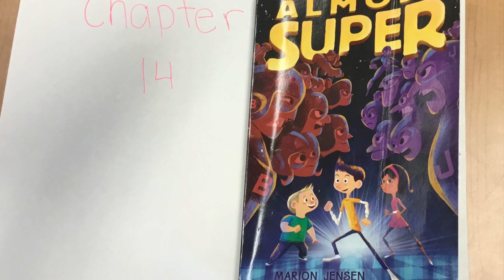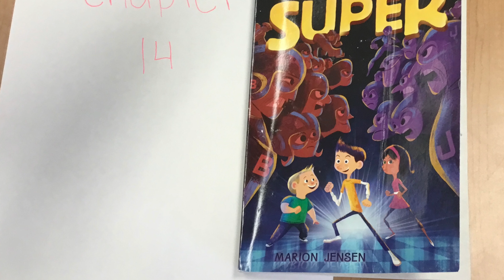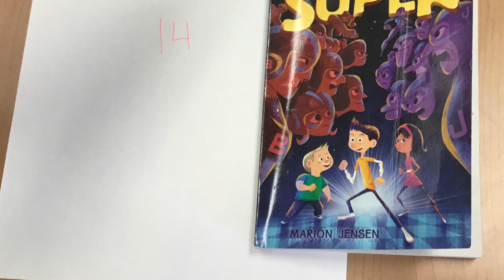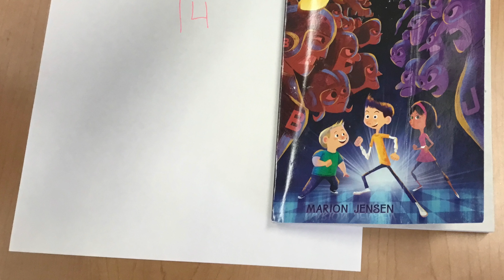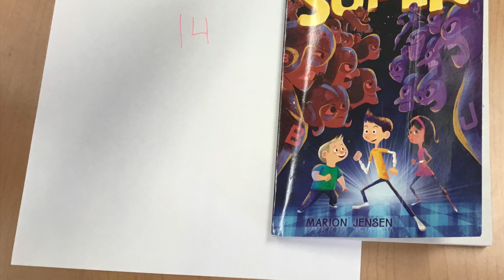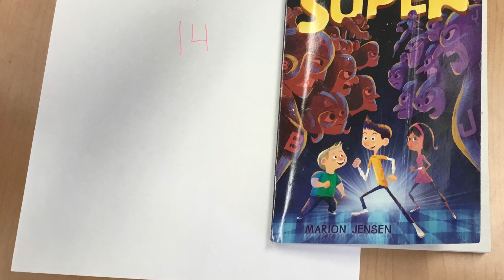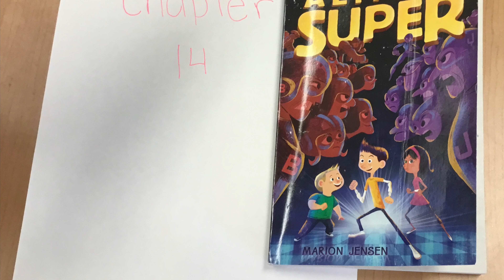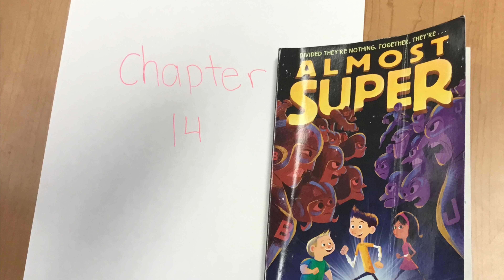Almost Super Chapter 14